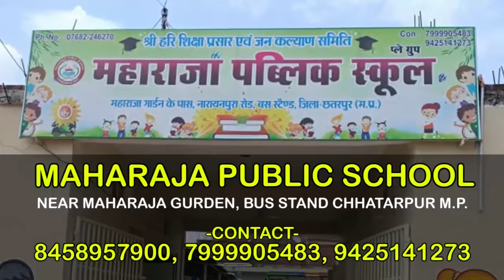बड़ामलहरा- बारिश और बेरोजगारी बनी पलायन का कारण